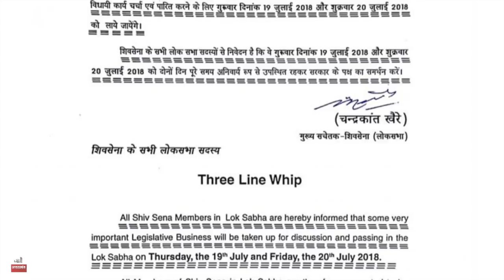मोदी सरकार के पक्ष में वोट करेगी शिवसेना ! अविश्वास प्रस्ताव पर Congress को सबसे बड़ा झटका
shiv Sena will vote against the No Confidence Motion. The party has issued a whip for its MPs, directing them to support the govt